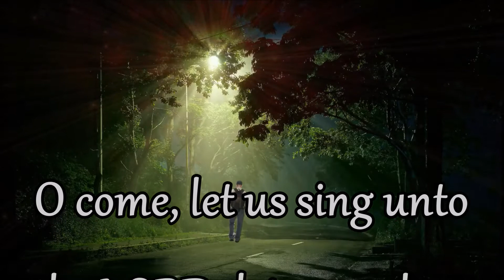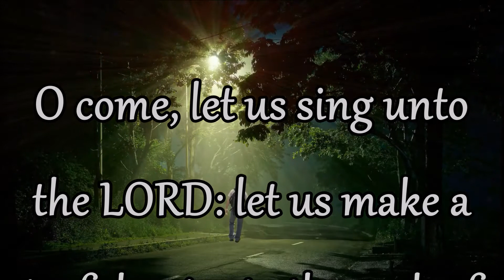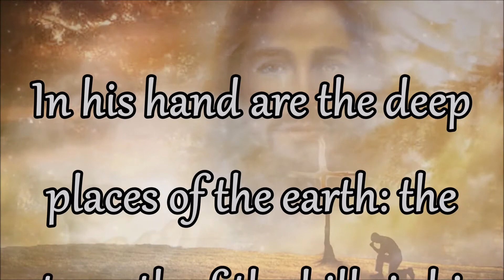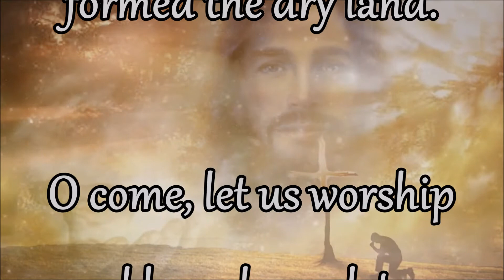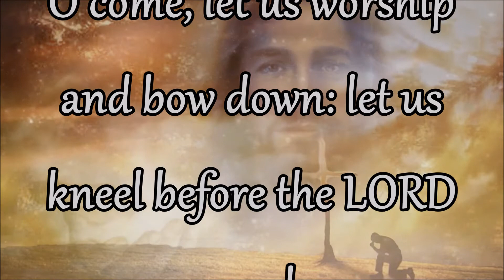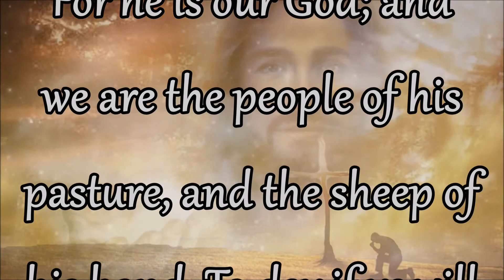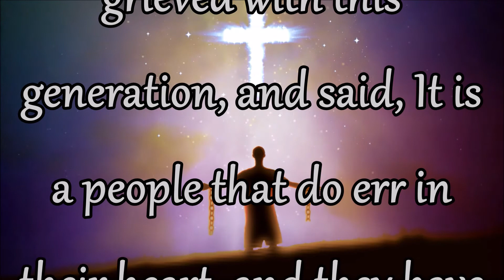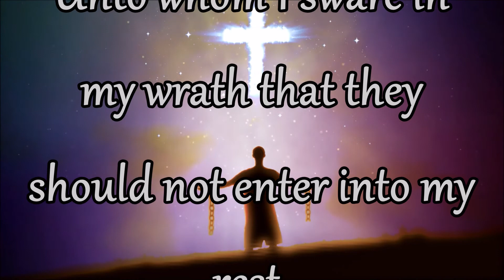~ Sons of Korah ~ PSALM 95 ~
O come, let us sing unto the LORD: let us make a joyful noise to the rock of our salvation.
Let us come before his presence with thanksgiving, and make a joyful noise unto him with psalms.
For the LORD is a great God, and a great King above all gods.
In his hand are the deep places of the earth: the strength of the hills is his also.
The sea is his, and he made it: and his hands formed the dry land.
O come, let us worship and bow down: let us kneel before the LORD our maker.
For he is our God; and we are the people of his pasture, and the sheep of his hand. To day if ye will hear his voice,
Harden not your heart, as in the provocation, and as in the day of temptation in the wilderness:
When your fathers tempted me, proved me, and saw my work.
Forty years long was I grieved with this generation, and said, It is a people that do err in their heart, and they have not known my ways:
Unto whom I sware in my wrath that they should not enter into my rest.

Song= Sons Of Korah, Psalm 95

JESUS CHRIST IS LORD AND GOD.
HE IS COMING SOON!
BELIEVE THE GOSPEL!
CALL UPON JESUS NOW!

1 CORINTHIANS 15:3-4
For I delivered to you first of all that which I also received: that Christ died for our sins according to the Scriptures, and that He was buried, and that He rose again the third day according to the Scriptures,

ACTS 2:21
And it shall come to pass That whoever calls on the name of the LORD Shall be saved.

JOHN 3:16-17
For God so loved the world that He gave His only begotten Son, that whoever believes in Him should not perish but have everlasting life. For God did not send His Son into the world to condemn the world, but that the world through Him might be saved.

ROMANS 5:1
Therefore, having been justified by faith, we have peace with God through our Lord Jesus Christ

Maranatha